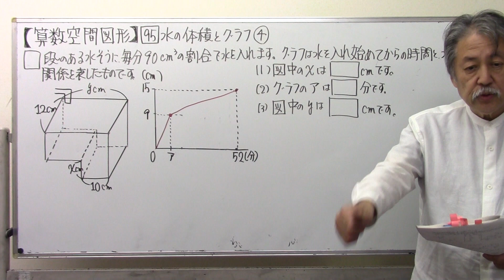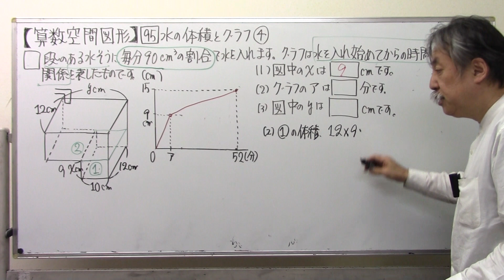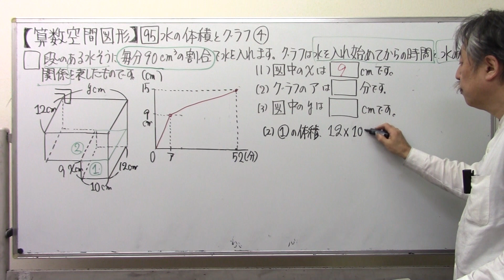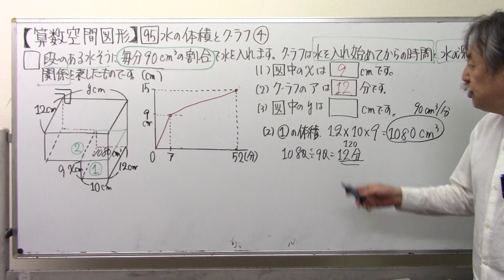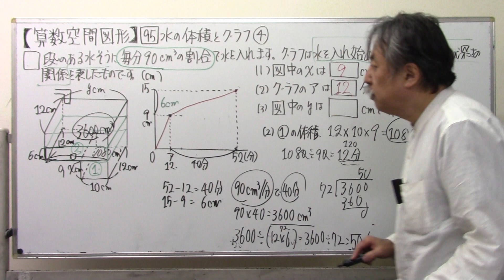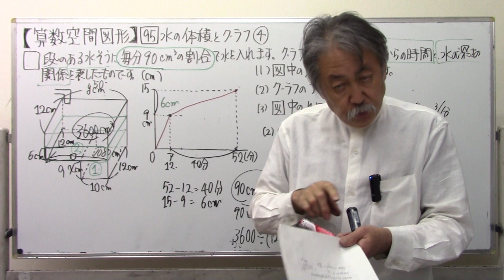【算数空間図形】9⃣5⃣水の体積とグラフ④